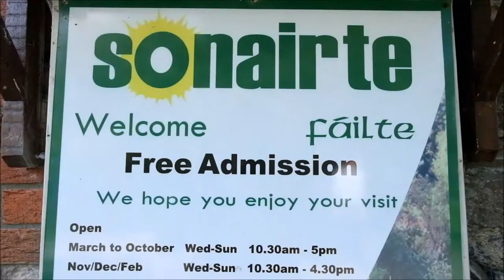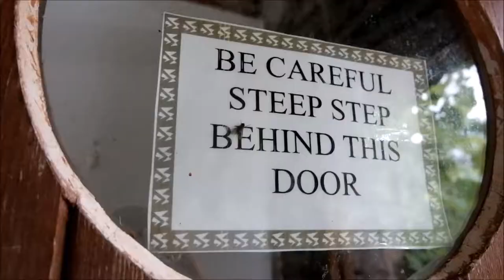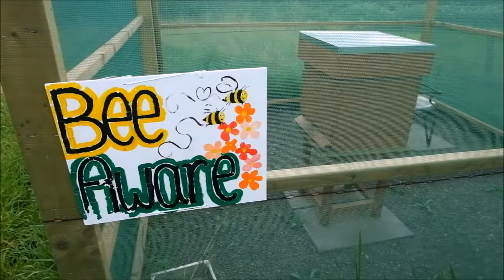SONAIRTE | Ecology Centre, Laytown,Ireland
Before all you keyboard warriors start typing, I'd like to mention that I recorded this over 6 months ago (meaning that I wasn't nearly as skilled as I am now) and that it was all edited on Windows Movie Maker xD

So please keep that in mind and,